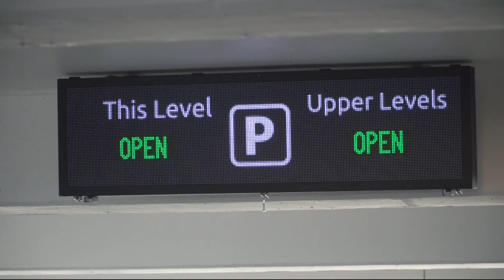8-story parking garage opens on Vancouver waterfront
A new parking garage with 829 stalls recently opened on the Vancouver waterfront allowing for more redevelopment.